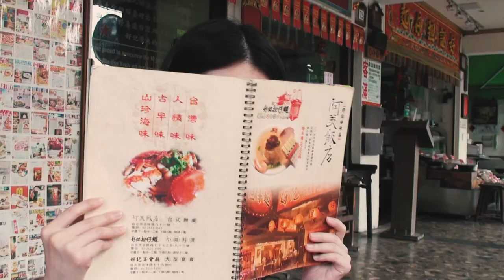Robot Swing - Even if ur sorry ft. 陳以恆 Yi Heng Chen (Official Music Video)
「喔！拍謝，我的背弄壞了你的刀嗎？」

一首關於背叛的自嘲情歌，

機器人的心受傷太深，

再也不信愛情！再也不信承諾！

無論怎麼道歉都於事無補了！

但想起當年初相見，

在巷子轉角的小店吃麵麵，

七月的烈焰連戀愛的念頭都短路。

但你小跳步地在正午的陽光中走來，

怎麼還是這麼可愛⋯⋯

詞の魔手 陳以恆 Yi Heng Cheng，以戲謔的口吻唱出一段三角戀情故事。

國際名導 黃俊團 Huang Jun-Tuan，用盡全力做自己！

「最可愛的畫面，是看你狼吞虎嚥。」

8/20,21 | Robot Swing : SYSTEM BOOTING… 專輯發片場《啟動》
限量票券 7/27 12:00 準時開賣：

///AUDIO CREDITS
🤖️ ROBOT SWING IS 🤖️
鍵盤與合成器 Keys & Synth：鄭昭元 Chao Cheng
吉他 Guitar：洪惟農 Wei-nong Hung
貝斯 Bass ：林恩立 NZ Lin
鼓 Drums：簡聿民 Jim Chien

🔪 背刺教條 🔪
詞曲 Songwriter：陳以恆 Yi Heng Chen、Robot Swing
主唱 Vocalist：陳以恆 Yi Heng Chen

薩克斯風 Sax：謝明諺 Minyen Hsieh
小號 Trumpet：李福海 Li Fu-Hai

製作人 Producer：鄭昭元 Chao Cheng、Robot Swing
執行製作 Executive Producer： LEO37
編曲 Arrangement： Robot Swing
錄音工程師 Recording Engineer： Andy Baker
鼓錄音技師 Drum Tech：莊開旭 Cash Chuang
錄音室 Recording Studio：玉成戲院錄音室 YuChen Cinema Studio
混音工程師 Mixing Engineer： Andy Baker
混音錄音室 Mixing Studio：玉成戲院錄音室 YuChen Cinema Studio
專輯封面設計 Cover Art：迪西 Dipsy Ho

///VIDEO CREDITS
演員 Cast
朱葒 Hung Ju
郭芳岑 Abbie Guo
黃惟 Huang Wei
宸頤 Heme Liao
李函霓 Hannie Lee
張芝瑀Sage
張芝綺 Sanvi

導演 Director
黃俊團 Huang Jun Tuan

製片 Producer
王祥瑋  Yellow

化妝師  Makeup
張依庭 Hikari Chang
羅心妤 Hsinyu

化妝助理  Makeup Assistant
陳怡蓁Yi Zhen Chen

///LYRICS 歌詞
Oh yes it is what it seems
You're a lying piece of shit
Oh it's so clear (so clear)
Strawberry fields

Ah yes it is what it seems
Oh did my back hurt your knife?
There's no denyin’
That I took quite some time to see through your lies

Even if you’re sorry
Even you’re down on your knees
Oh so innocently
Even if you really cried a river for me

So now you wanna talk again
After all the shit you played
So clear (so clear)
Strawberry fields

There's no denyin’
That I took quite some time to see through your eyes

Even ur down on your knees
Oh so innocently